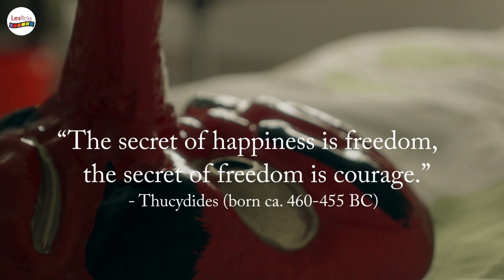A SAFER PLACE (2023) Trailer for Lesflicks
A SAFER PLACE (2023)

🌎 Available Worldwide
💰 Available to rent and with a Lesflicks subscription
💬 [English] English subtitles available for this title

📖Synopsis: A Documentary on a Trans Woman coming out to her Girlfriend in Japan.

Director:  Hamish Downie

Lesflicks is much more than a streaming platform, we aim to improve the distribution, awareness & access to authentic sapphic stories on screen.

Watch this and over 280 other authentic sapphic stories, available now on Lesflicks